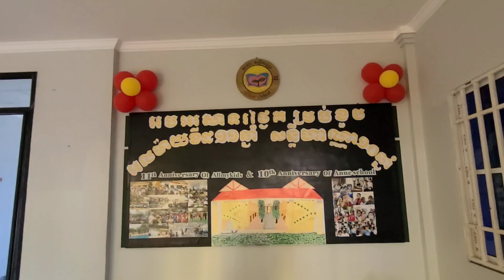빗속의 성가연습chant practice in the rain,안나스쿨 10주년Anne School's 10th anniversary